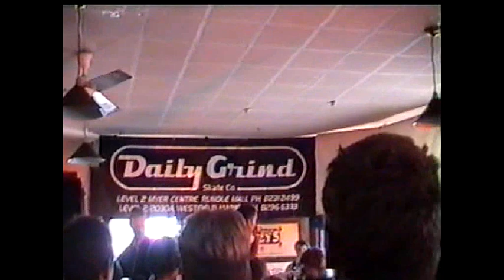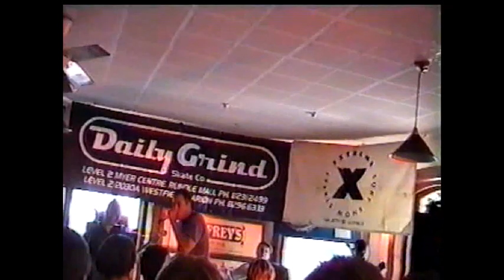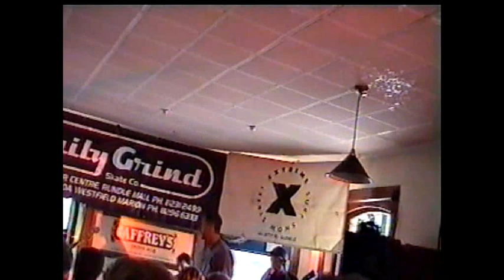WHERES THE POPE- WE WANT YOUR BEER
WTP? @ THE HOLDY